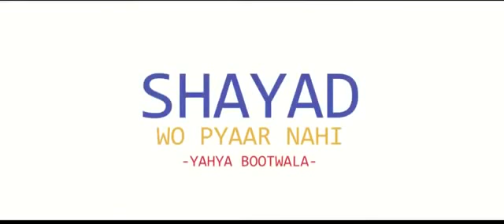You will cry after watching this video !||What is love??||best explanation about LOVE